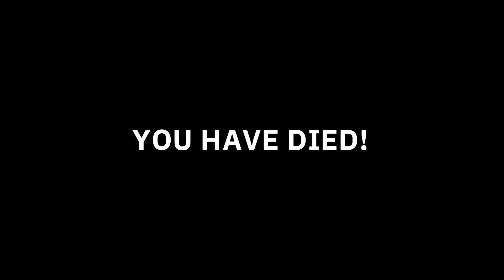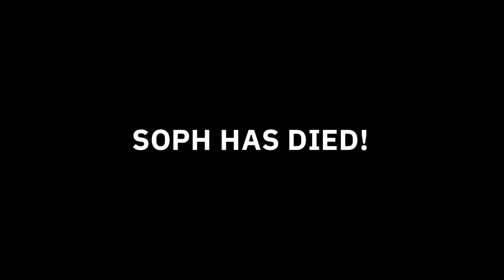Not the terminators.(Wolfenstein: youngblood)(Part 5)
I have a run in with and bunch of killer robots the nazi built.

Twitch.tv/bigmike199516